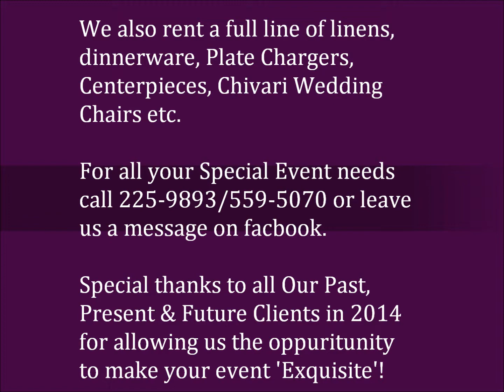Exquisite Weddings Bahamas